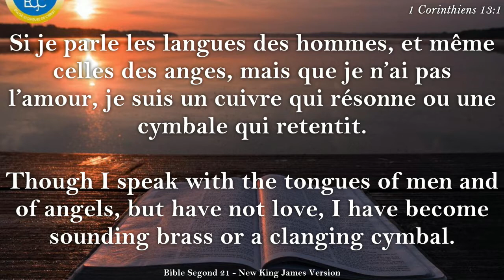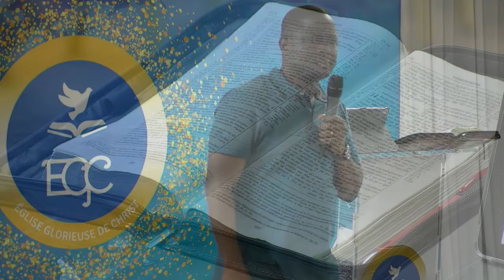Le Saint-Esprit change nos caractères_ Pasteur Vincent GUEDE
Sous thème développé dans le grand thème :" LE BAPTEME DU SAINT-ESPRIT"